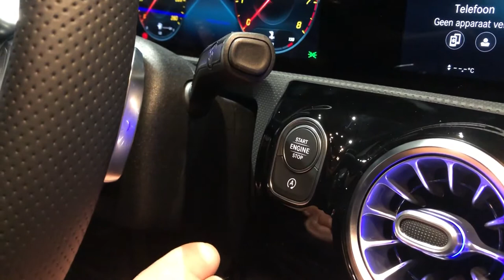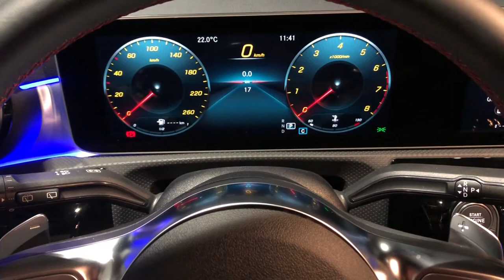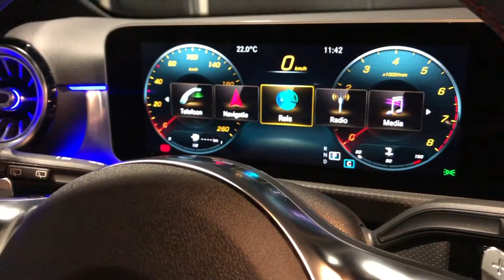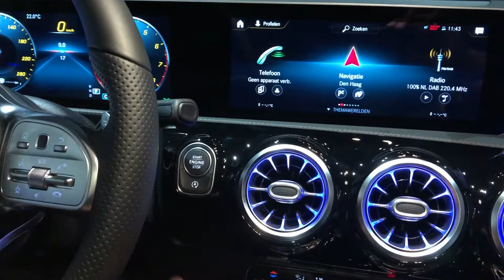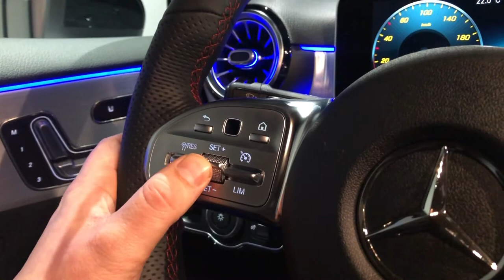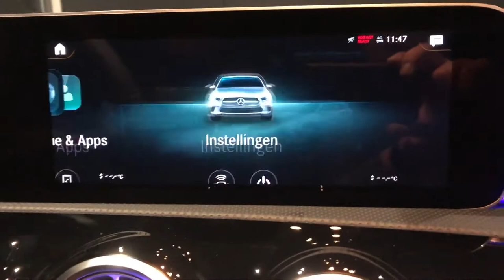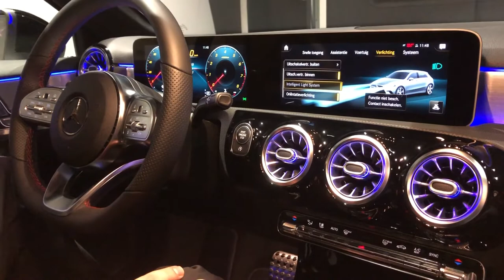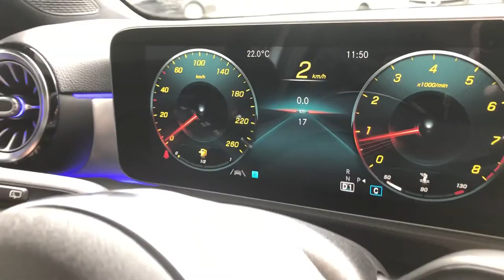Mercedes-Benz GET IN - o.a. start/stop, lichtinstellingen en hold